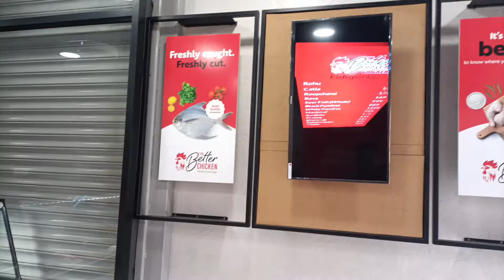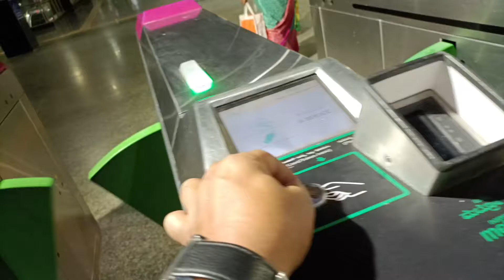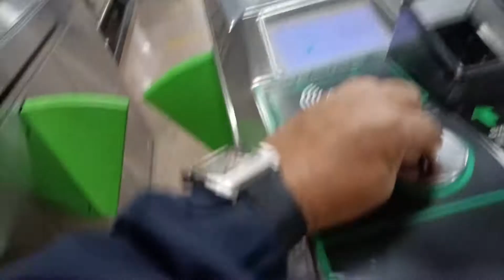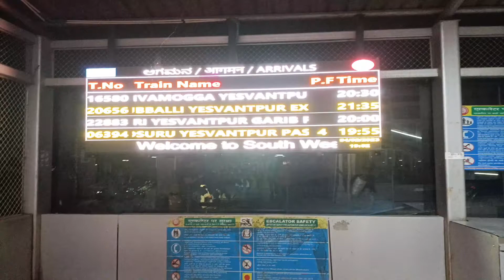ଓଡିଶା ରୁ କିଏ ଆସିଲେ Bangalore କୁ|| ଟ୍ରେନ ଏମିତି କଣ ହେଲା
ଓଡିଶା ରୁ କିଏ ଆସିଲେ Bangalore କୁ